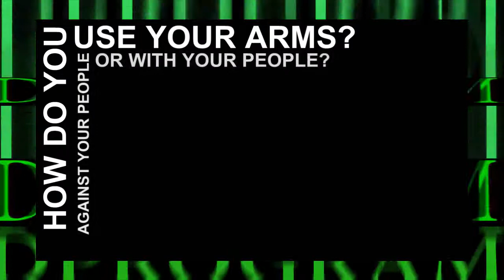WHAT WAS THEY ABOUT TO DO?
THE PEOPLES ARMY DISARMED IN L.A. 2019.

This is a video of it.